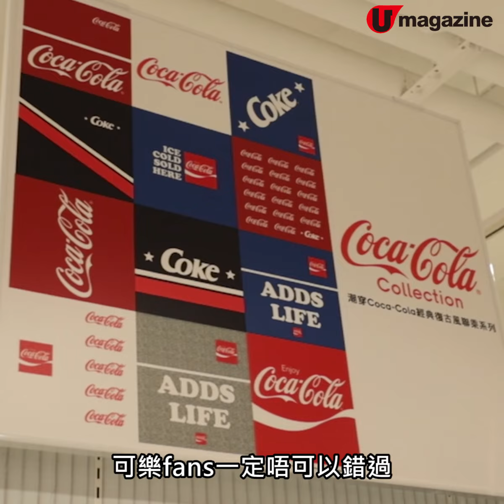GU新店首設童裝專區 同場加映Hello Kitty聯乘系列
將軍澳都有GU喇！仲要有埋全港首設嘅童裝專區，以後幫小朋友買衫又多一個地方行。如果小朋友衫唔關你事的話，２８／９仲會推出２大經典聯乘系列。想知有咩買？即刻睇片喇！

【INFO】
GU
地點：將軍澳重華路8號東港城1樓 160號舖
9月28日開幕
全方位緊貼《U Magazine》社交平台